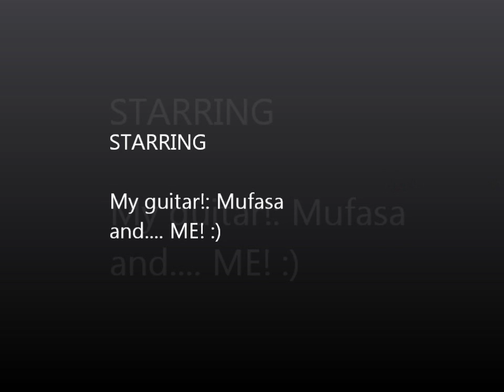Ingrid Michaelson - The way I am (Cover!)